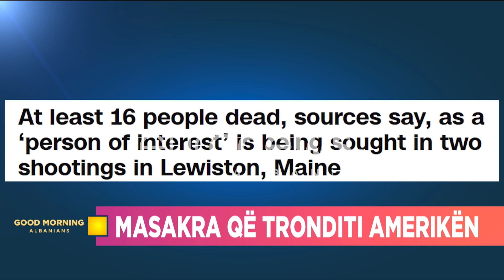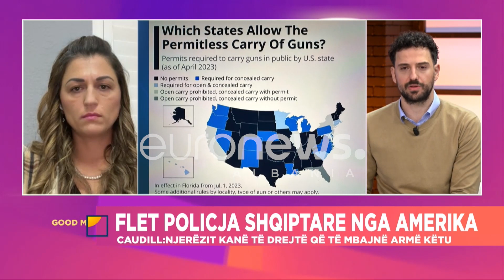“Në Amerikë të gjithë me armë”-policja shqiptare flet për masakrën në Maine